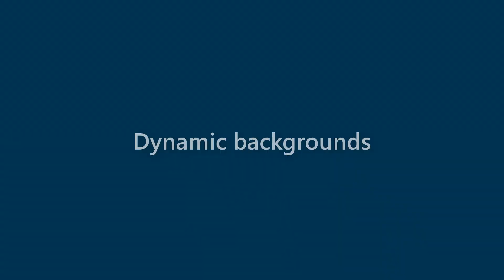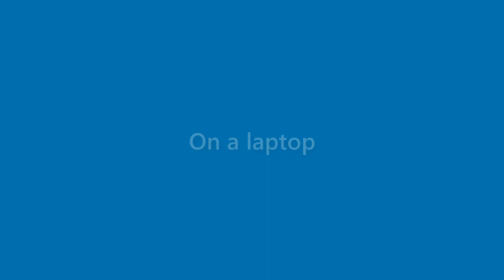Destiny Schwartz - appearance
Name Look - Destiny Schwartz - appearance. In this video we present "Destiny Schwartz" name look and feel in various scenarios.
This video will cover:
How does "Destiny Schwartz" look as a personal letterhead?
How does "Destiny Schwartz" look on a business card?
How does "Destiny Schwartz" look on a computer/laptop screen?
How does "Destiny Schwartz" look with different background colors?
How does "Destiny Schwartz" look with various fonts?